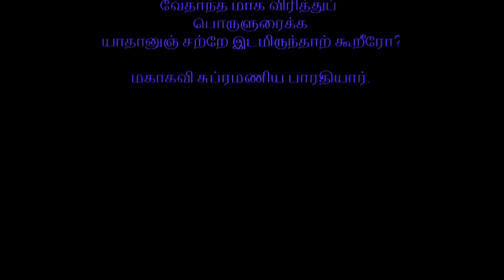மஹாகவி பாரதியாரின் குயில் பாட்டு விளக்கம் பகுதி- 2 பேரா. க.மணி. Bharathyin Kuyil Paatu Prof. K Mani